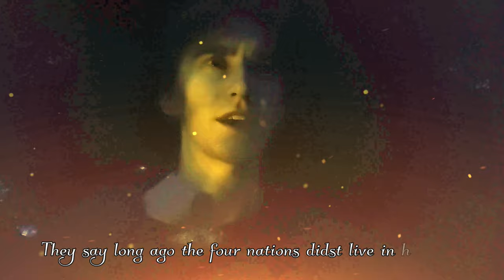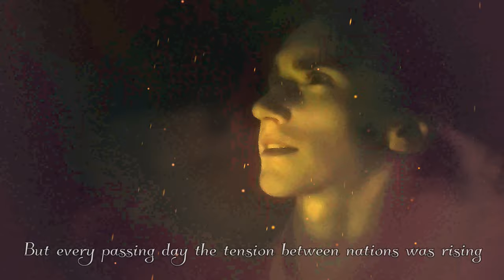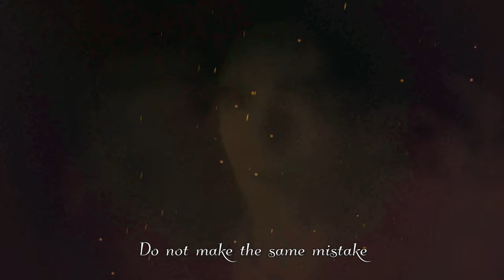The Ballad of Roku | A Minstrel's Retelling (Original Song)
Come traveler, for the story needs to be told! Learn the dangers of mercy. Avatar Roku, the immediate predecessor to Aang. The hero who nearly stopped the war made a terrible mistake that forever changed the face of history! He learned the hard lesson that showing mercy to the wrong people will lead to them taking advantage of your kindness. Do not make the same mistake.
Presenting: The Ballad of Roku

Please don't kill your friends; that's not the moral of the story. The moral of the story is that evil should not go uncontested. Do not be afraid to stand up for what is right. Indecision is a choice. Also, don't trust the wrong people with your life. The wrong people will take advantage of your kindness.

A N Y W A Y S

Instruments used:
Rogue RM100-A Mandolin
Gold Tone OM-800+ Octave Mandolin
Francesco Cervini HV-200 Violin
Feadog FW10 Irish High-D Tin Whistle
Tony Dixon DX102 Low-D Tin Whistle
Sonola Rivoli Special Accordion
Cosmic Productions Tambourine
Remo HD-8512-00 Frame Drum
Tama Quality Bass Drum
Drumsticks
Vocals by Mark Berglin

Lyrics:
 Story 1
They say long ago the four nations didst live in harmony
but twas a peace held by not but a thread
one man, destined to keep evil at bay
but he made a terrible mistake

 Verse 1
Out of fire, born was a boy
With the power to bring us peace.
But the boy if his quest he did fail
he would start a war that would not cease.

He must make no mistake or the world will burn.
Time runneth out as we speak.
Fight, thy future is what thou earn!

 Story 2
So the boy left home in search of the great masters of magic
but not all would teach him
so he spent many a year gaining their trust
But every passing day the tension between nations was rising

 Verse 2
Years he spent traveling far
gaining power to stop the war.
Even so there was one yet his foe
who would change the world forever more.

He must make no mistake or the war would start.
There was a choice to be made:
follow reason or trust your heart.

 Story 3
His best friend twas the very lord of fire himself
an evil lord that sought to conquer all the other nations
Our hero confronted the king in a ferocious battle
But in the end, set him free.

 Verse 3
Years had passed, still trouble came
when his home town engulfed in flame!
though his friend seemed to come to his aid
he was swift betrayed and put to shame

He made one grave mistake when he spared his friend
Mercy shown not returned
Now the world will surely end

 Story 4
So my friend, evil cannot go unhindered.
Remember the story of our hero, Avatar Roku.
Do not make the same mistake.
You must be decisive.

Performed and edited by Mark Berglin